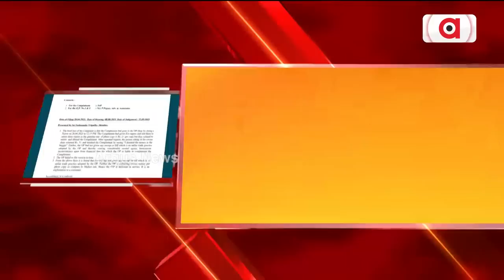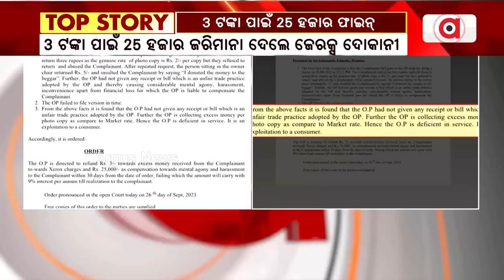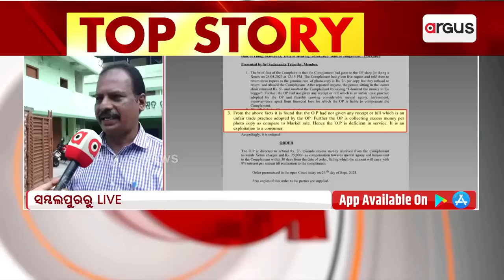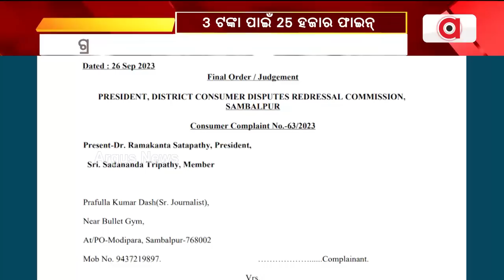Rs 25,000 Fine On Photocopy Shop Owner In Sambalpur For Not Returning Rs 3